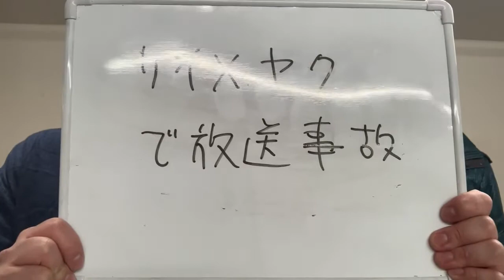【衝撃】「ケイ×ヤクーあぶない相棒」で放送事故【恐怖】